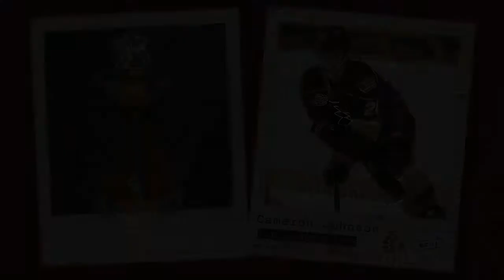2022 Bob Fenton Trophy - Cameron Johnson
With 65 points on the season and just 10 penalty minutes in 54 games, Chilliwack Chiefs forward Cameron Johnson is this year's Bob Fenton Trophy winner for Most Sportsmanlike Player.